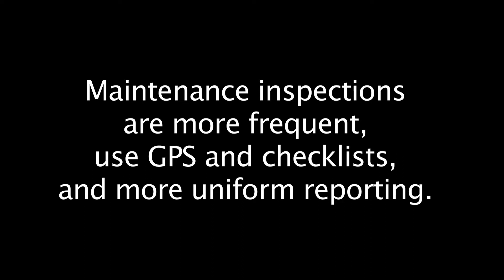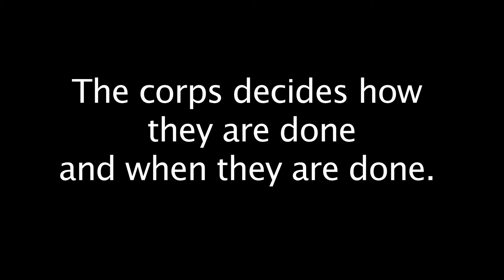Levee Inspections Myth Buster (New Orleans)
This 2-min video takes the mystery out of the New Orleans levee inspections.